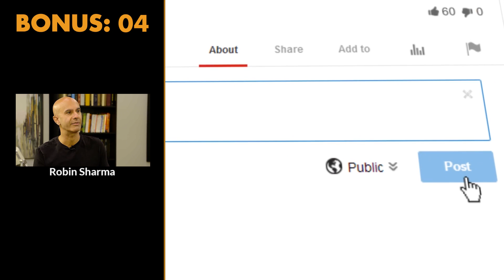STOP Making EXCUSES! | Dan Lok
✎ Good morning BelieveNation! Today's message is: "Stop Making Excuses!" Over to you Dan Lok.

✎ More about Dan Lok: He came to Canada when he was 14 years old. When he immigrated to Canada, he didn't speak any English, and he had no money. He failed at 13 businesses before finding his first success. Now, he's one of the highest-paid and in-demand consultants in real estate. He's also known as The King of High-Ticket Sales. His brand is a global movement with one mission: To empower 1,000,000 entrepreneurs to become successful in life and in business. He's a founder or partner in more than fifteen companies in various industries. He's an international best-selling author of over 12 books. He has one of the fastest-growing channels on YouTube. He also hosts the popular daily podcast High-Ticket Sales Secrets.

Much love,
Evan